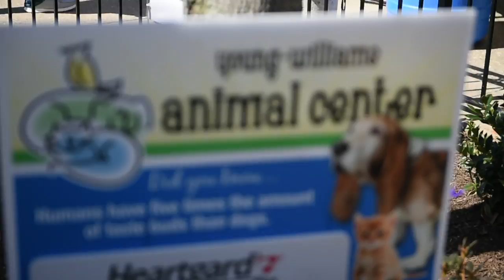Video: Scenes from Mardi Growl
A collection of scenes from the 2017 Mardi Growl parade Saturday, March 4, 2017 in downtown Knoxville.